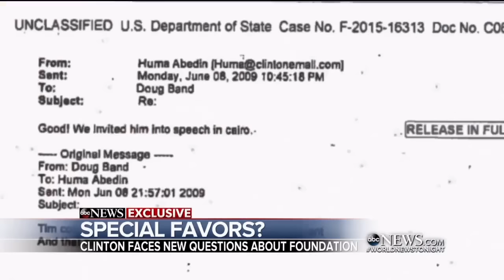ABC News: New Emails Show Coordination Between Clinton Foundation And State Department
ABC News: New Emails Show Coordination Between Clinton Foundation And State Department (August 27, 2016)